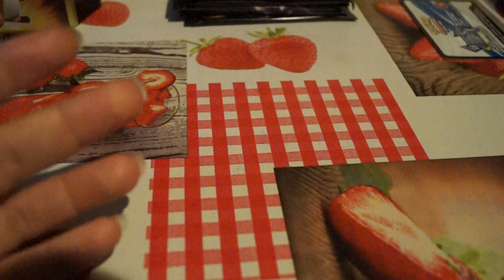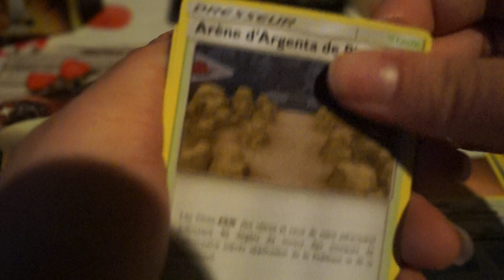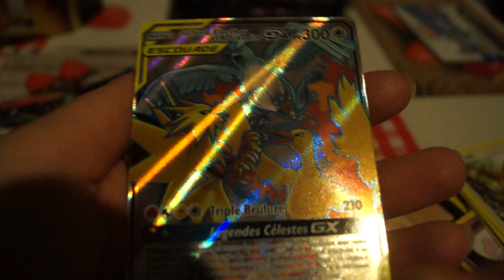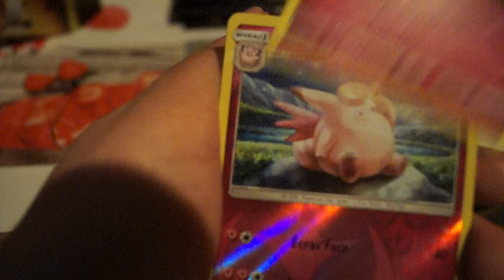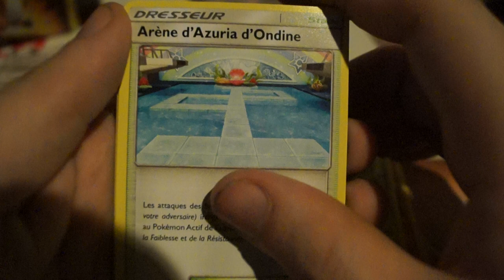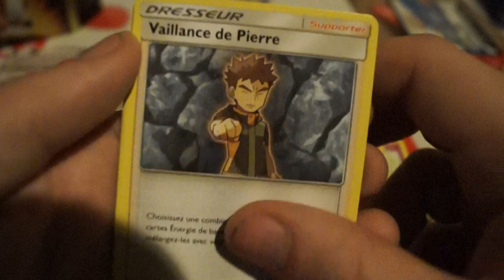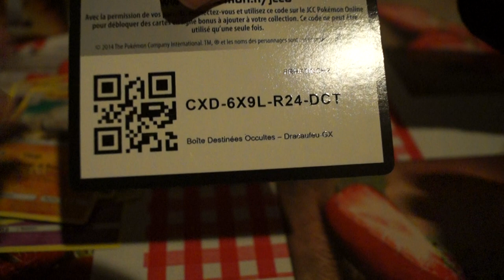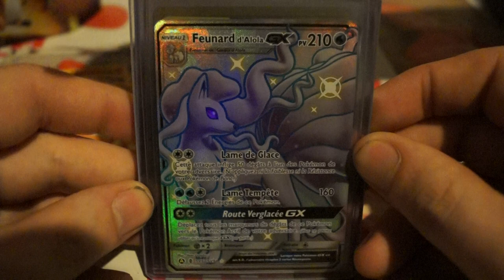ouverture de boosters pokémon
Ouverture de pokémon